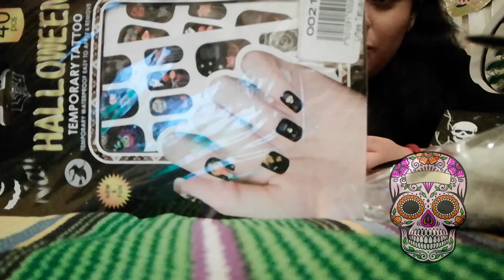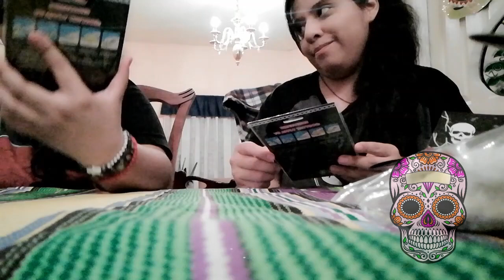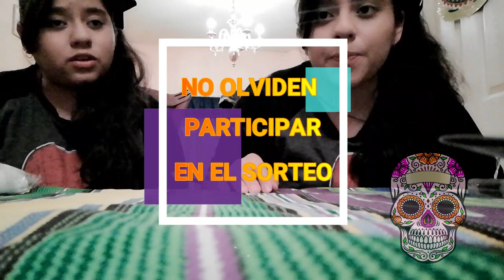COMPRAS DE HALLOWEEN🎃 EN WALDOS 2019 (Lo nuevo de WALDOS) 🎃